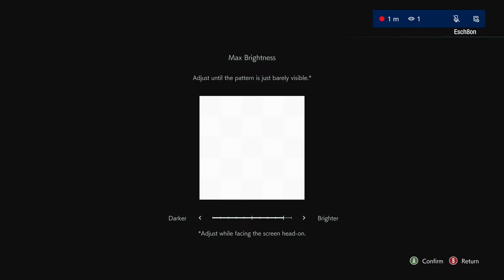A JILL SANDWICH - Resident Evil 3 Demo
Jill is back and better than ever. Billy and Spencer learn that they've learned nothing from RE2 and proceed to get decked by every zombie in the area.
Truly epic of them.